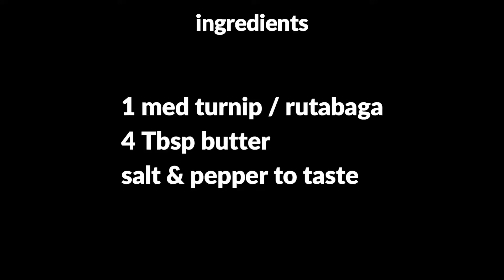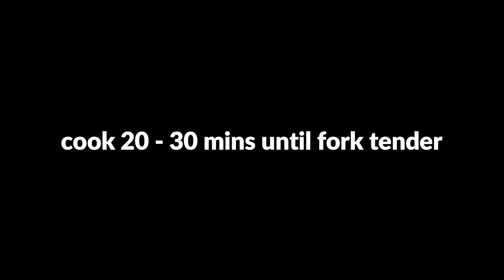Mashed Rutabaga | Easy Side Dish Recipe | MOLCS Easy Recipes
Mashed Rutabaga or Turnip

1 Medium to Large Rutabaga/Turnip
4 Tbsp Butter

Peel turnip and cut into chunks.  Place in a medium sized pot and cover with water.  Boil until turnip is fork tender, approx. 30 - 40 minutes.  Remove from heat & drain water.

Place back in pot and mash with a potato masher, I like mine with a few chunks.

Add butter, salt & pepper to taste.